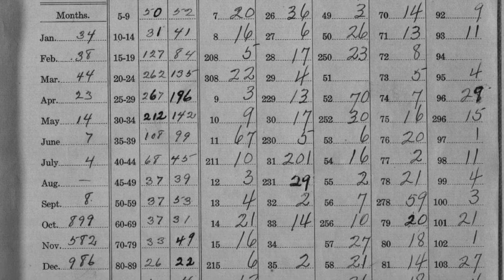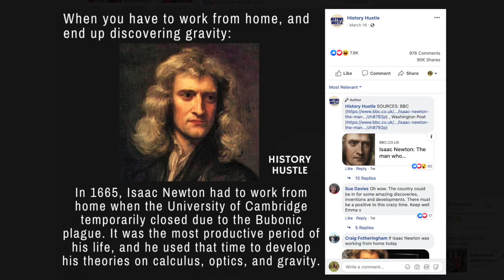Around Kansas Opening Chat April 1, 2020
Good Wednesday morning everybody, I'm Deb Goodrich. Welcome to Around Kansas. Coming to you from my home office this morning and you don't know what a struggle it was to find a spot that was passively clean and not too terribly cluttered. As always, I'm rearranging, I'm trying to fit more books into the office. The reason I'm not downstairs in my living room is because it's full of kids, just like many of your homes have been full of kids for the last few weeks.
While I dearly love having them here, finding a quiet moment is a bit of a challenge. This is April Fool's Day, happy April Fools, happy birthday to my very dear friend Dana Anson and I can't think of a more appropriate day for her to have been when Dana's mama looked at the calendar and saw her daughter had been born on April Fool's Day, she knew what she'd be in for for the rest of her life and she was. Dana has made our lives interesting for a long, long time and we love her and send her all the best today.
Well, it has been a challenging time for many of us and so many of our events that we worked so hard to plan have been canceled or things that we looked forward to attending have been canceled. As a historian, I'm reminded of all the research I've done on the Spanish flu and of course, that epidemic ground zero was here in Kansas in 1980 at Camp Funston just next to Fort Riley.
Millions of people worldwide lost their lives, there was virtually no one that was unaffected by that pandemic. Folks, we're all in this together, let's do our best to get through it together, be kind and take care of one another because that's what it's all about. In the end, just be kind, just be good to one another.
I have so many things going on despite the fact that we can't get out and about like we had planned to and I know that all you do too. I have been working on, of course, Santa Fe Trail plans for 2021 and let's keep our fingers crossed that 2021 is a better year. I shared this thing on Facebook the other day, it was about John Newton and how when Cambridge University shut down because of the bubonic plague, he was forced to stay at home.
This is when he perfected his ideas on gravity and all these other incredible things. If we can get a quiet moment to think, maybe there will be some great works of art, some incredible accomplishments, maybe we'll get the housework done that we've been putting off. Social media gets so much criticism but let's face it, we'd be lost without it. It's such a great way to keep up with one another and our Facebook page for Around Kansas is growing all the time. We appreciate you all so much and we want to stay in touch.
If we have to do that through social media right now, well, thank goodness, we have it. Aren't we blessed? When we look around at everything that's going on, our blessing still far outweighs our challenges and let us not forget that. I sure don't, and I count each and every one of you as one of my blessings. I hope that I bring blessings to you every Wednesday morning when you allow me to come into your living room. I so appreciate it as is everyone else involved with putting together Around Kansas and our other AG am shows.